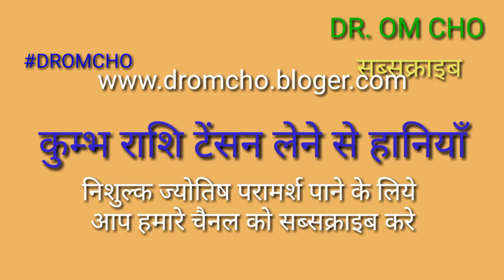कुंभ राशि टेंसन लेने की हानिया | Aquarius horoscope 2018,Horoscope 2018,Aquarius horoscope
Arise 2018,Taurus 2018,Gemini 2018 Cancer 2018,Leo 2018,Virgo 2018,Libra 2018,Scorpio 2018,Sagittarius 2018,Capricornus 2018,Aquarius 2018,Pisces 2018

Perfect romantic match or worst match zodiac sign,Gemini Best Love Matches Horoscopes tips,Gemini good and bad love match know about horoscope,Mithun rashi ke liye accha aur bura jivanshathi jaane rashianusar,Apka accha aur kharaab love match astrolog
February 2018 Gemini monthly horoscope,Monthly Gemini,Aaj ka rashifal,Gemini monthly rashifal,Gemini monthly horoscope tula rashifal 2018 in hidi horoscope and astro

February 2018,Gemini April 2018,Mithun Rashi February Rashifal in Hindi
vrui2018,Libra 2018,Scorpius 2018,Sagittarius may 2018,Capricornus 2018,Aquarius  2018,Pisces horoscope